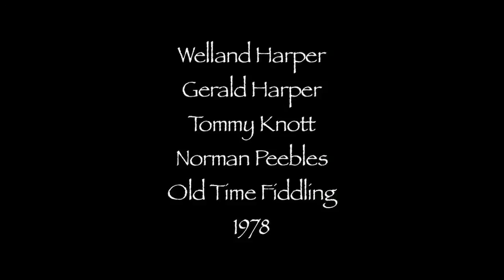Welland Harper, Gerald Harper, Tommy Knott and Norman Peebles 1978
Original Recording of Welland Harper, Tommy Knott and Norman Peebles and Gerald "Bull" Harper on Guitar Recorded in 1978.